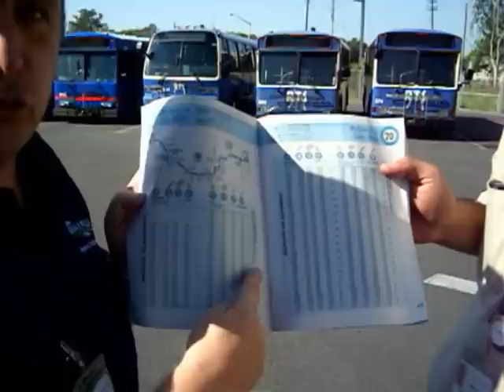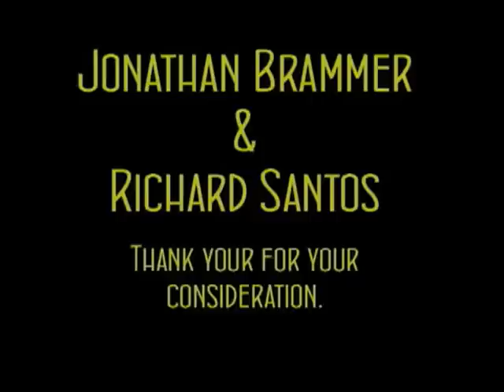the best video application ever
well it's probably the second best video application ever on hindsight